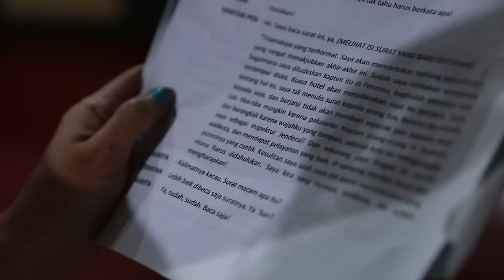INSPEKTUR JENDRAL - Teaser Latihan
Produksi ke-142 Teater Koma
INSPEKTUR JENDRAL
6 s/d 15 November 2015
Gedung Kesenian Jakarta
Selasa s/d Sabtu 19.30 WIB
Minggu 13.30 WIB
Senin LIBUR

HTM Weekday (Selasa s/d Kamis):
Rp. 250.000,- | Rp. 200.000,- | Rp. 150.000,- | Rp. 100.000,-

HTM Weekend (Jumat-Sabtu-Minggu):
Rp. 350.000,- | Rp. 275.000,- | Rp. 175.000,- | Rp. 125.000,-

Info dan Pemesanan Tiket:
Info Tiket:
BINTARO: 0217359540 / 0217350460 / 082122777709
Pin BB: 2890E85B